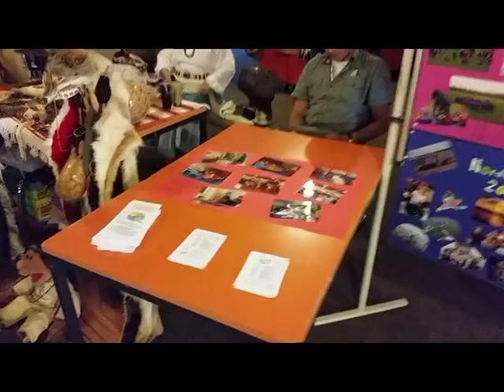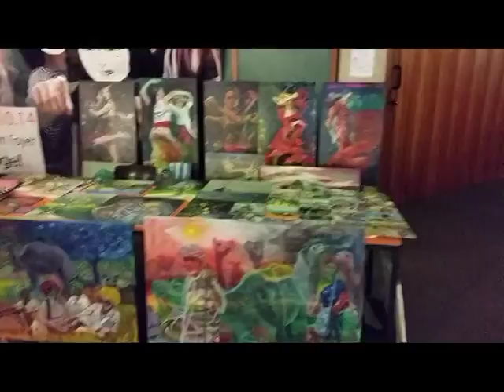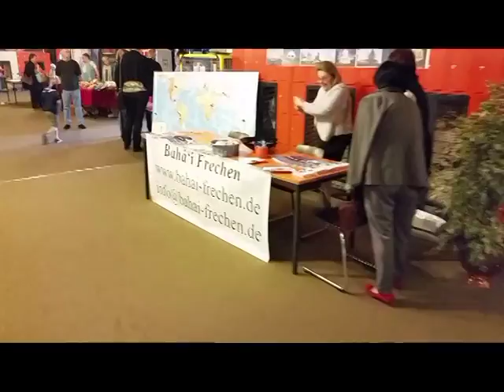3. FEST DER KULTUREN in KERPEN 2014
3. FEST DER KULTUREN in KERPEN am 3. Oktober 2014 - diverse Ausschnitte - Smartphone-Aufnahmen.